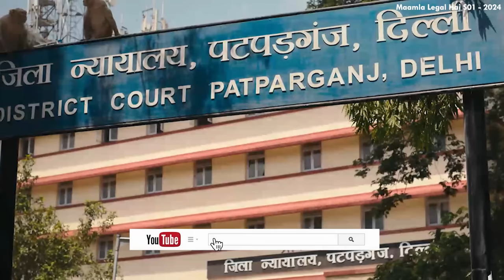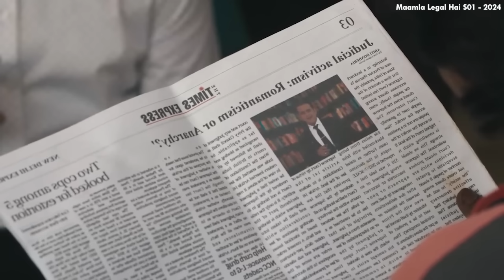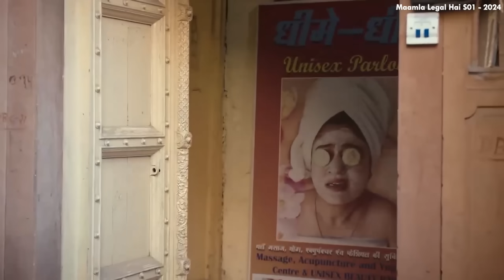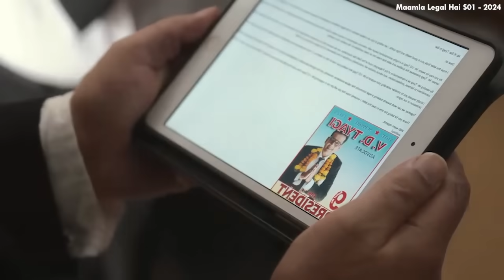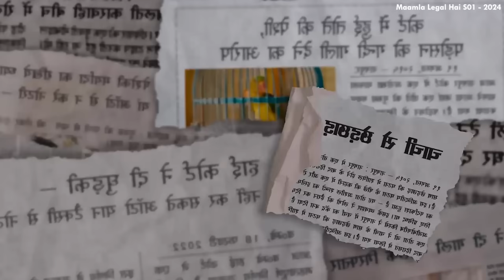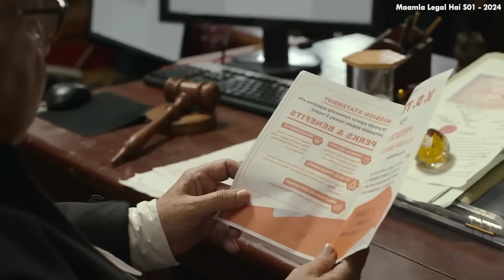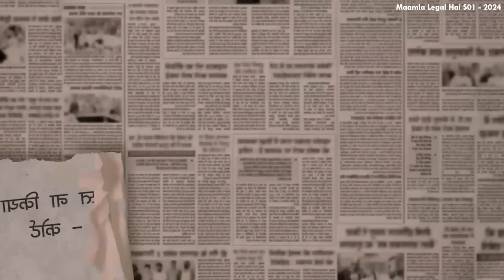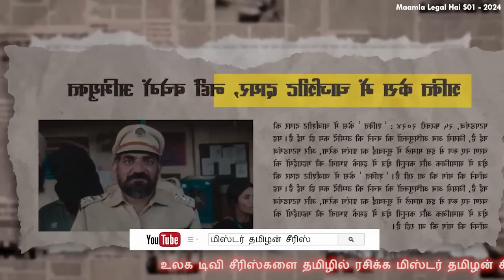கிளியின் மீது கேசு போட்டு ஜெயிலில் அடைக்கும் போலீஸ். கிழிக்காக வாதாடும் வக்கீல் Bollywood TV series